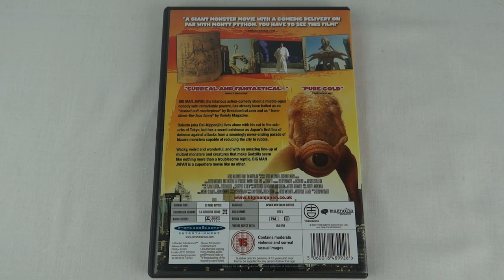Big Man Japan - Hitoshi Matsumoto (2007) - UK DVD (Revolver)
Big Man Japan - Hitoshi Matsumoto (2007) - UK DVD (Revolver) review by ActionJackMan